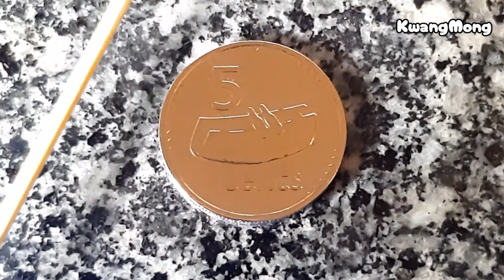월요일에 광멍의 동전닦기 ^^~(무야~호) Coin Polishing /동전광내기/ Satisfying Video - sharing. coin to mirror.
※ 시청시 최고화질로 시청 바랍니다. ※

 "I made a channel name in Chinese ...
I changed the channel name to "Gwangmong" in Korean because there seems to be a difficult part in the search.
Please find a lot in the future ..
We will do our best to become the best and become your healing friend. "